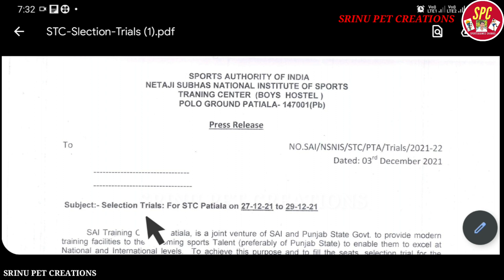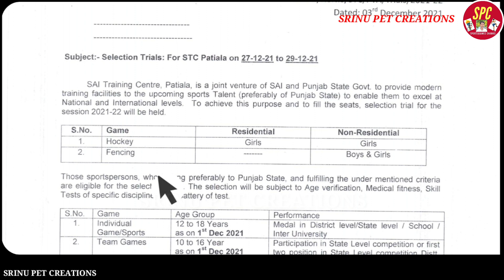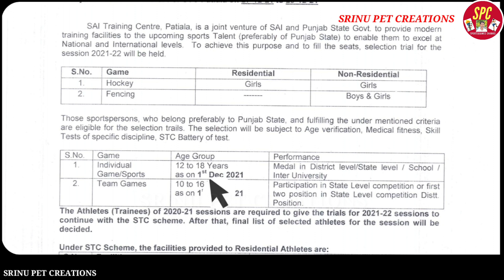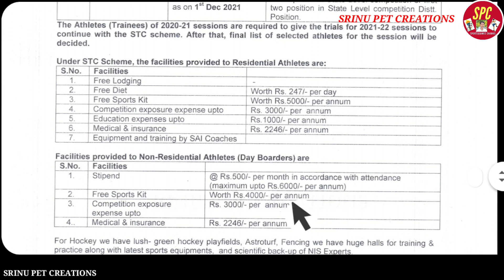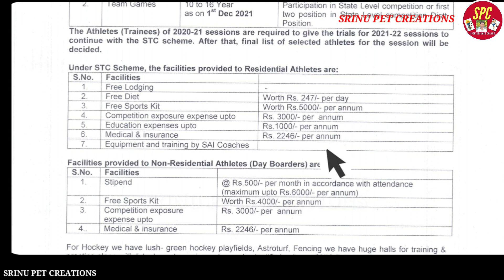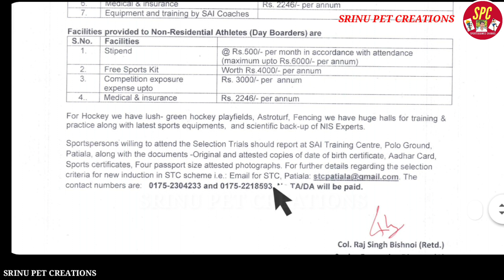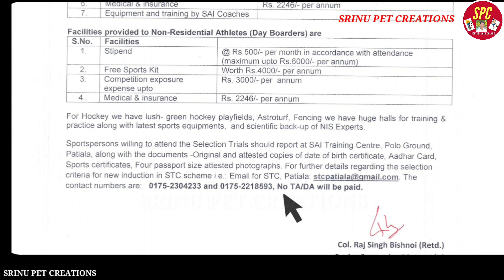selection trails | sai sports training center Patiala | Punjab state only